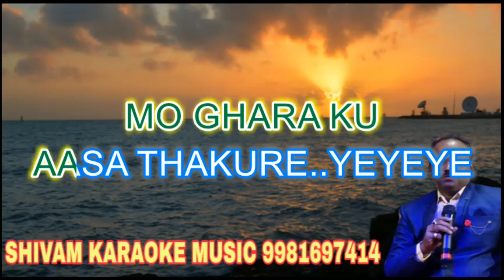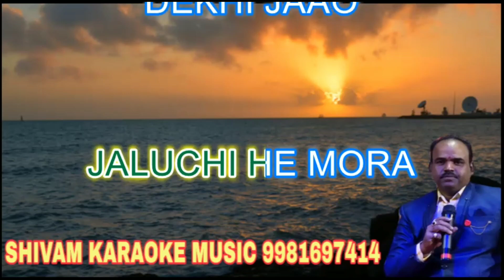Thare Khali Thare Mo Ghara Ku Aasa Thakure | Odia Bhajan | Karaoke Track With Lyrics | Shivam Music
Songs credit
Song :- Thare Khali Thare Mo Ghara Ku Aasa Thakure Odia Bhajan Karaoke Track With Lyrics